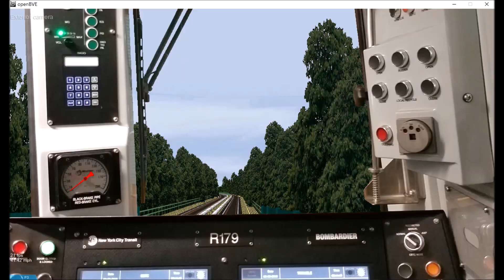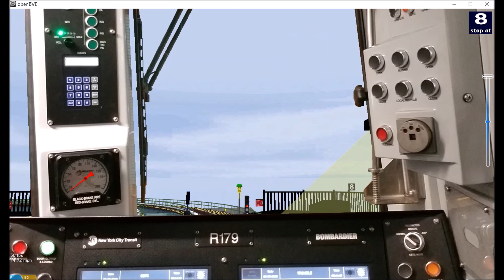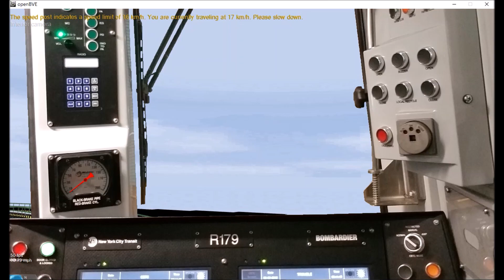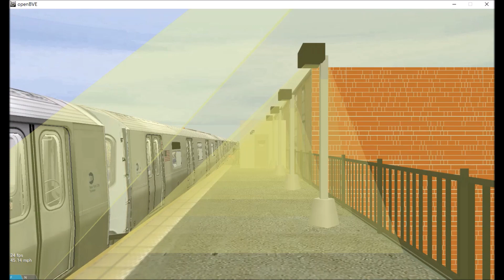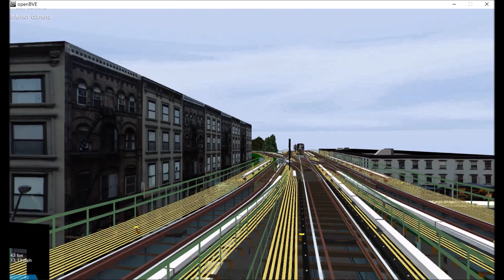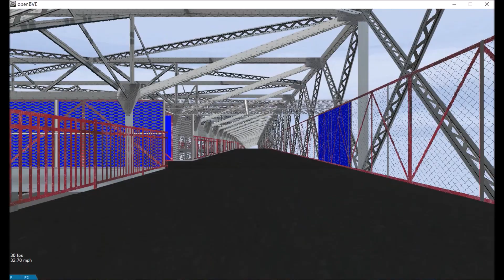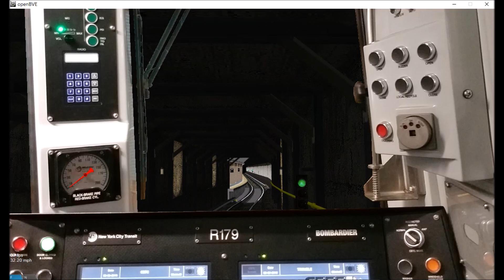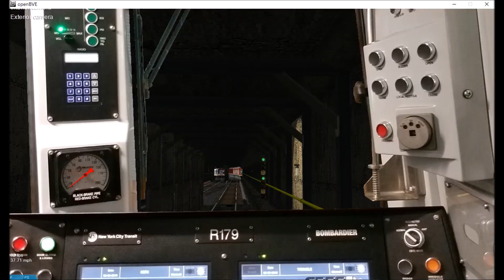OpenBVE (J) Jamaica Center To Broad Street (AM Rush Hour)(R179)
This is a remaster of the R179 J Train to Broad Street via Skip-Stop-Broadway-Brooklyn Express with automated announcements.

NOTE: Please be advised that if you want to make announcements during my streams, You MUST ASK before doing so. If you fail to ask after making an announcement, you will be instantly put on TIMEOUT.